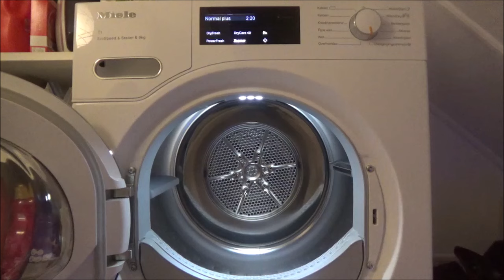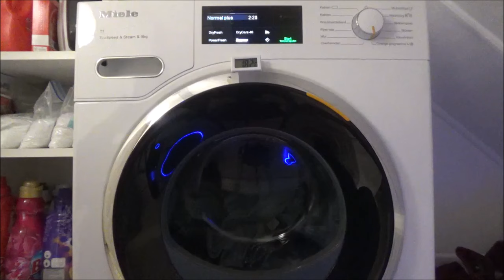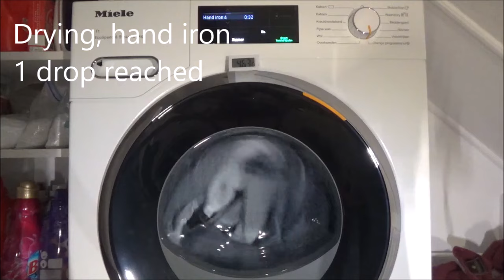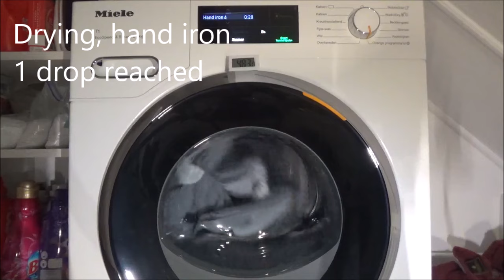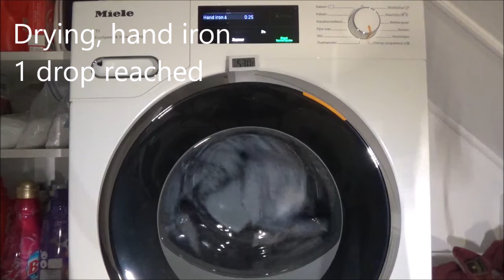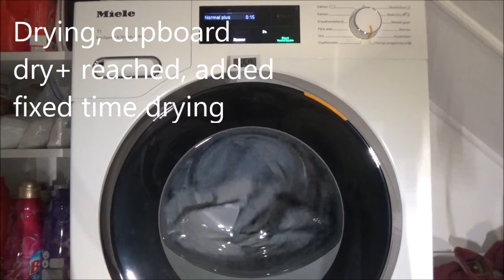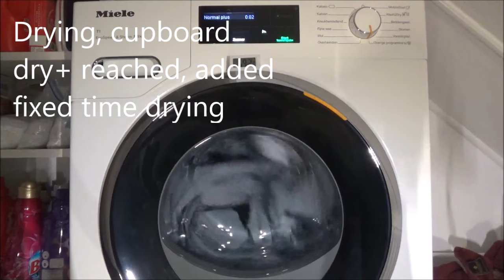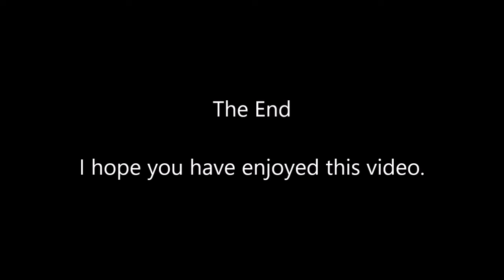Miele T1 TWL780WP - Denim - Cupboard dry+ (Full cycle)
The Denim cycle in the Miele T1. A very interesting cycle with fixed time drying after reaching the selected dryness level to make sure also the thick parts are completely dry. It also does this with DryCare 40 selected. I love it.

Der Denim Zyklus im Miele T1. Ein sehr interessanter Zyklus mit fester Trocknungszeit nach Erreichen des gewählten Trockengrades, um sicherzustellen, dass auch die dicken Teile vollständig trocken sind. Dies geschieht auch, wenn DryCare 40 ausgewählt ist. Ich liebe es.

Video index
00:00 Preparing/Vorbereiten
02:12 Start
02:22 PerfectDry
03:15 Drying/Trocknen
46:49 Drying, hand iron 2 drops reached/Trocknen, Bügelfeucht 2 tropfen erreicht
1:02:29 Drying, hand iron 1 drop reached/Trocknen, Bügelfeucht 1 tropf erreicht
1:39:24 Drying, cupboard dry reached/Trocknen, Schranktrocken erreicht
1:45:22 Drying, cupboard dry+ reached, fixed time drying/Trocknen, Schranktrocken+ erreicht, fester Trocknungszeit Trocknen
2:00:17 Finished/Programmende